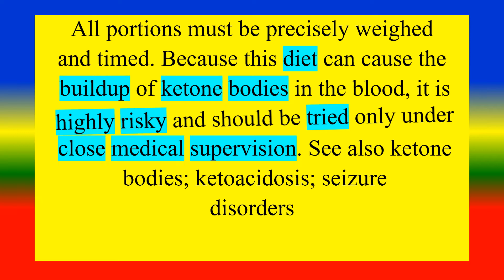MEDICAL DEFINITION - ketogenic diet ,ketone bodies ,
ketogenic diet ,
ketone bodies ,